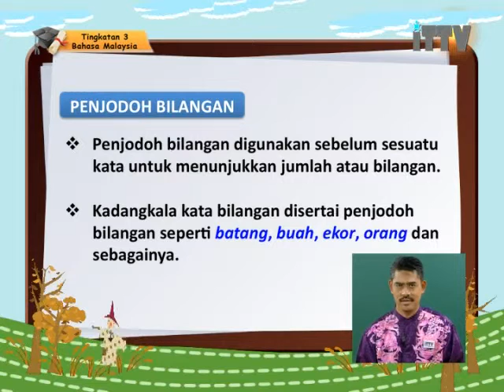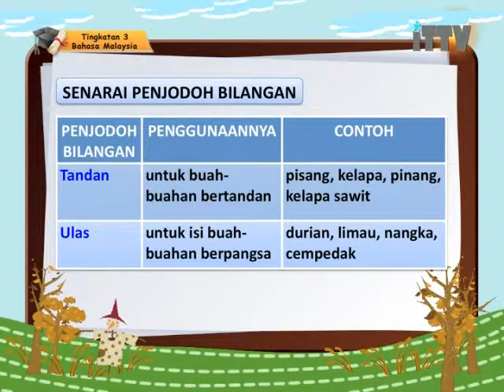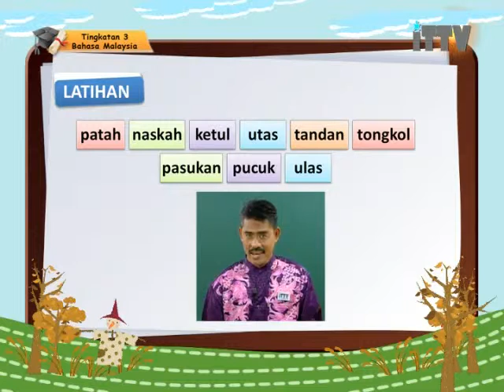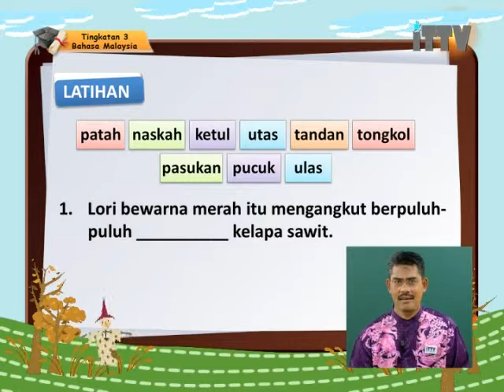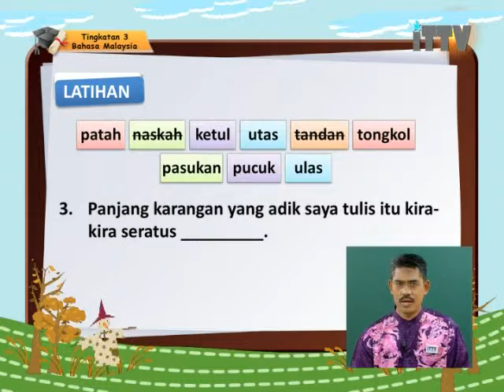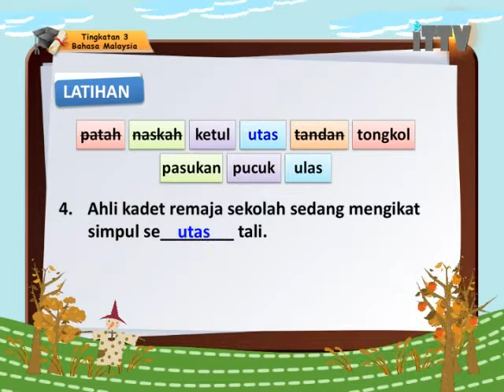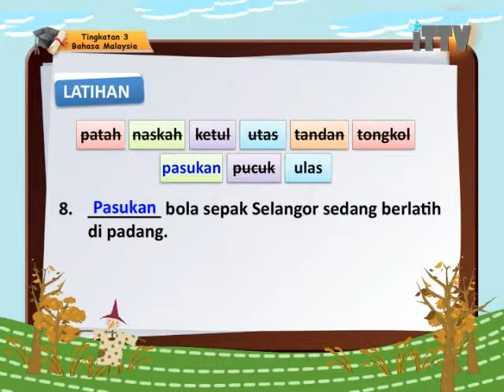iTTV PMR/PT3 Form 3 Bahasa Malaysia Topik 01 Tatabahasa - Penjodoh Bilangan - Exam/Tips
Topik 01 : Tatabahasa - Pelajaran 09 : Penjodoh Bilangan
O-Level programs. today for best study result.